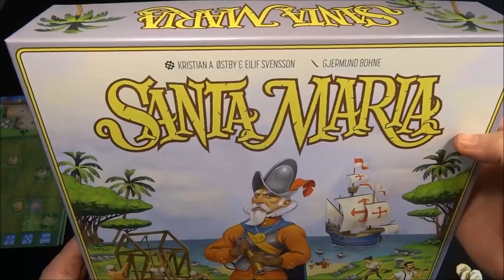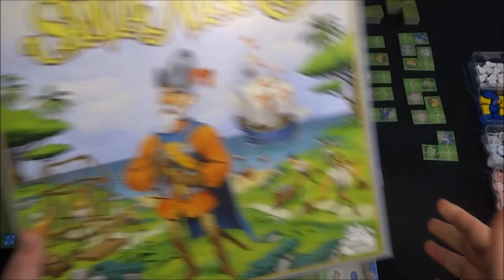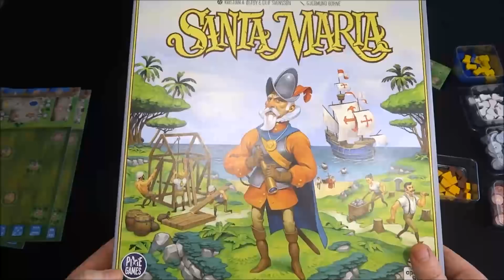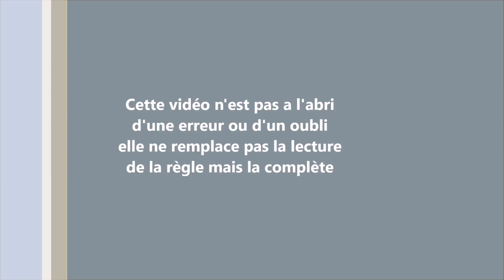Santa Maria - Règle du jeu VF - Pixie games #135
Explication en vidéo de Santa Maria
1-4 joueurs 45-90 min
Editeur : Pixie Games
Pensez a activer les sous titres galiciens si il a des erreurs ou précisions elles seront rajouter en sous titre.
a 24:15 erreur on ne saute pas le pion sur la piste religion